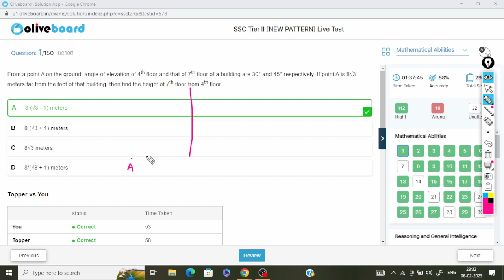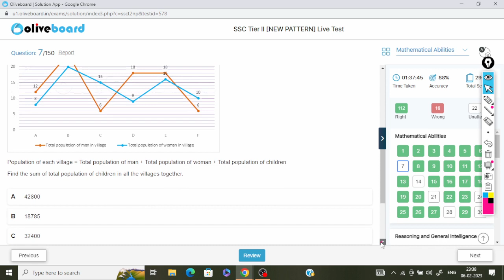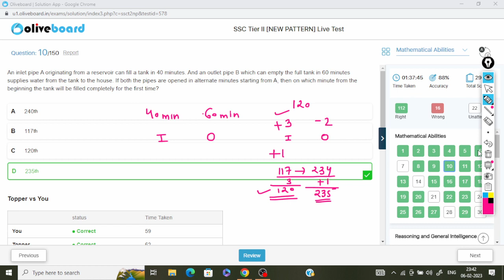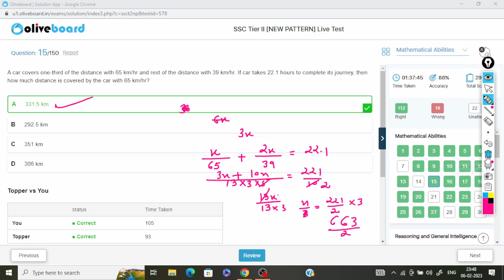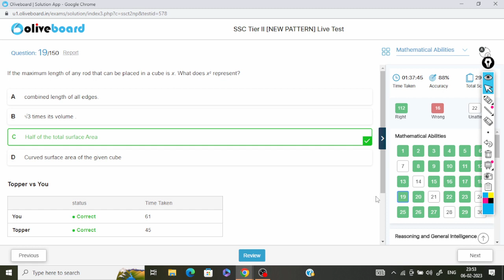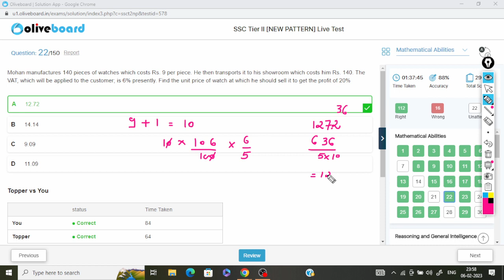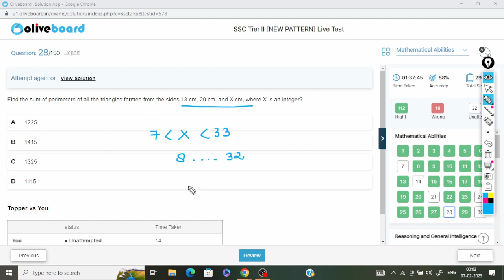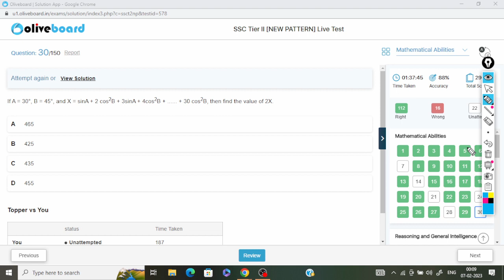OLIVEBOARD QUANT QUESTIONS SOLUTIONS | OLIVEBOARD LIVE TEST 04-05 FEBRUARY | TIER-2 | CGL MAINS 2022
SSC CGL Pre 2022 New Pattern Based Maths Mock Test
SSC CGL MATHS CLASSES | MATHS MOCK TEST | MATHS NEW PATTERN
OLIVEBOARD QUANT QUESTIONS SOLUTIONS | OLIVEBOARD LIVE TEST 04-05 FEBRUARY| TIER-2 | SSC CGL MAINS 2022